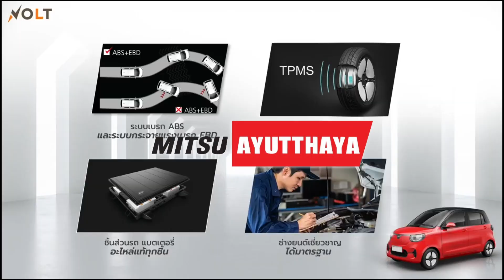แค่ 3 แสนก็เป็นเจ้าของรถไฟฟ้าได้! กับ Volt City EV